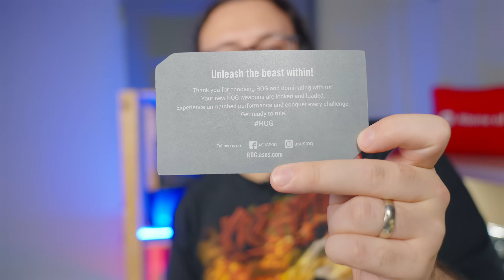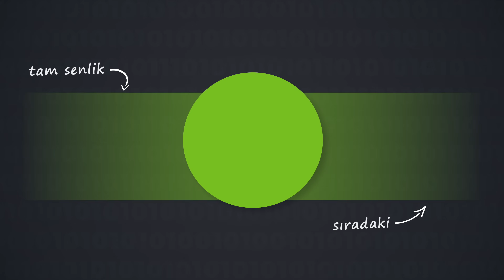ASUS ROG'un Intel Özel Kitini Kutusundan Çıkarttık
Intel'in yeni çıkacak olan 15. Nesil işlemcileri için bir araya getirilmiş olan olağanüstü ASUS ROG kiti kutusundan çıkarttık. En üst seviye bileşenlerle dolu bu kutunun içinden neler çıkıyor gelin birlikte bakalım. Makale

Sunan: Ali Güngör
Videografi & Post Prodüksiyon: Mehmet Ali Gündüz
İçerik Kontrol: Berker Güngör
Yayına alan: Umut Erdem Yılmaz

00:00 - ASUS Intel 15. Nesil işlemci Kiti kutu açılışı
01:40 - RAMleri kutusundan çıkartıyoruz
02:25 - Termal macun kiti
02:57 - Soğutucuyu kutusundan çıkartıyoruz
05:02 - Anakartı kutusundan çıkartıyoruz
09:23 - Kapanış

Intel 15.Nesil işlemciler için kullanılan Z890 çip setine sahip ASUS ROG Maximus Z890 Hero anakart, üst düzey sistemlerin gözdesi olacak. Yeni anakartla birlikte tanıtılıan NitroPath teknolojisi, NitroPath DRAM Teknolojisi, özel düzenleme rotası sayesinde bellek hızlarını artırır. Bu son teknoloji tasarım, daha kısa altın parmak pinleri ve anakart üzerindeki optimize edilmiş sinyal yolları aracılığıyla 'noise' parazitini azaltarak, DRAM overclock performansını 400MT/s’e kadar artırır. Bu özellik sayesinde genel olarak daha iyi bir bellek performansı sunuyor. Aynı zamanda yüksek frekansa çıkan belleklerin en büyük sorunu olan stabilite sorununu çözüyor. Anakart'ın diğer özelliklerine gelecek olursak Wi-Fi7 kablosuz bağlantı yongasını kullanıyor ve arka kısmında 11 adet USB portu bulunuyor. 6 adet de M.2 SSD yuvası da bulunuyor. Bu SSD yuvalarından 3 adeti PCIe 5.0 ve diğer 3 tanesi de PCIe 4.0 arayüzünü kullanıyor.